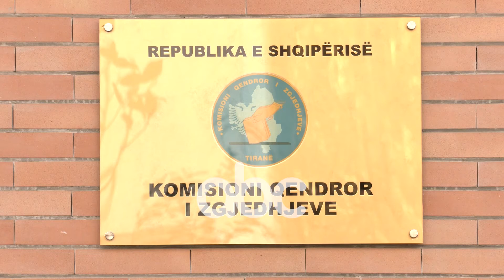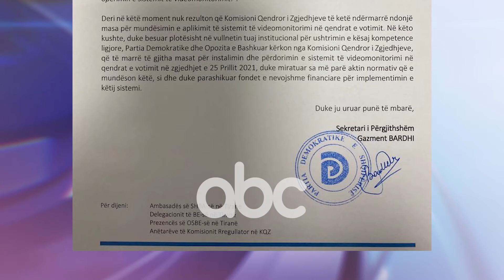“25 prilli”, PD letër KQZ: Miratoni fondin për të blerë kamerat për cdo qendër votimi